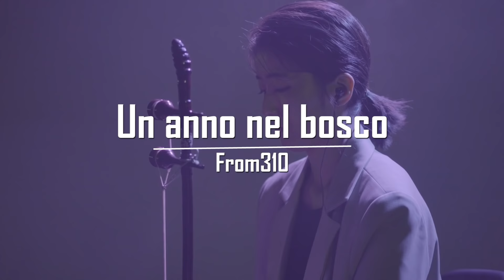FROM 310 - Un anno nel bosco | 숲에서 일 년 살기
FROM 310 - Un anno nel bosco
“Vivere un anno in un bosco” è uno tra i Bucket List delle persone odierne, che tutti i giorni devono ormai vivere in un ritmo vivace e impegnativo. Lo spettacolo permette al pubblico di provare la soddisfazione, la tranquillità e la sensazione di risposo, come se avessero vissuto le quattro stagioni in un bosco. Un bosco che cambia il suo aspetto a seconda delle stagioni. Si è voluto quindi portare in scena questo “bosco”, attraverso l’armonia tra la musica, i video e le luci.

FROM310 è un duo musicale composto da un suonatore di batteria e uno dell’Hae-Geum.
Il gruppo si è costituito nel 2018 con il notto “tutta la musica creata con il Hae-Geum e la batteria” e attualmente mette in scena spettacoli, prendendo ispirazione dalla natura.
Per superare il limite di avere solo due strumenti, utilizza il loop-station e il sampling pad per accrescere la perfezione musicale.
Recentemente, ha messo in atto un progetto creativo, il cui motto è creare la musica di corte coreana.
In conclusione, è possibile dire che FROM310 sia un gruppo che, non segmentandosi solo a determinati generi musicali, desidera creare musiche innovative, con il fine di poter dare un momento di rilassamento e conforto all’ascoltatore.

From 310 숲에서 일 년 살기
“숲에서 일 년 살기”는 바쁜 일상을 살아가는 현대인들의 버킷리스트입니다.
이 공연을 통해 관객들이 숲에서 사계절을 보내는 듯 한 만족감과 쉼, 회복을 얻을 수 있습니다.
숲은 각 계절에 따라 여러 얼굴을 가지고 있습니다.
이것을 주제로 만든 음악과 영상, 조명 등을 조화롭게 만들어 “숲”을 무대로 올리고자 하였습니다.

FROM310은 해금과 드럼연주자 듀오로 구성된 팀입니다.
‘해금과 드럼으로 만드는 모든 음악’이라는 모토로 2018년 창단하였습니다.
주로 자연에서 영감을 얻어 창작하며, 공연 콘텐츠를 만들어 활동하고 있습니다.
두 악기로 된 구성의 한계를 극복하고, 음악의 완성도를 높이기 위해 루프스테이션과 샘플링패드 등을 활용하고 있습니다.
최근에는 궁중음악을 모토로 한 창작 프로젝트를 진행하고 있습니다.
듣는 이로 하여금 위로와 쉼을 얻게 하고자 고민하며, 장르를 넘어 세상에 존재하는 아름다운 음악에 도전하는 팀입니다.